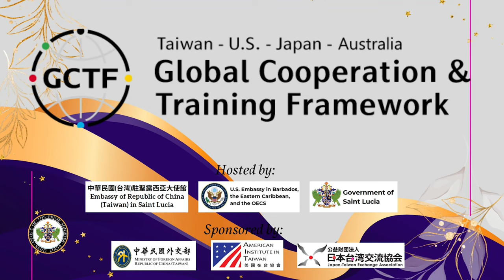PIERRE ADMINISTRATION EMBRACES GCTF WOMEN'S EMPOWERMENT INITIATIVE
Saint Lucia hosted the launch of the Global Cooperation and Training Framework [GCTF] Women's Empowerment event on August 26. The GCTF was established in 2015 by the Taiwan and United States governments.

Scores of Saint Lucian women will benefit from advanced training and capacity building workshops offered by the GCTF. The Pierre Administration has endorsed this initiative.